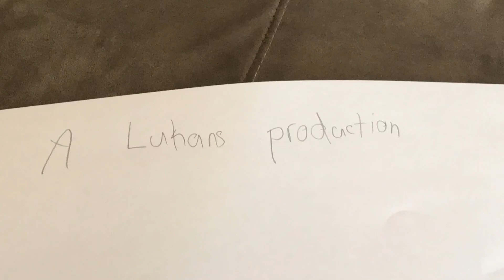When Dino Attacks (Part 1)